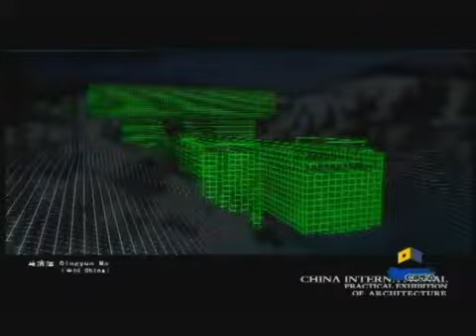Nanjing Foshou Lake Architect Hotel CIPEA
This video shows the amazing architecture of this lakeside hotel in Nanjing, China. The hotel is the legacy left behind by the CIPEA project ( China International Permanent Exhibition of Architecture), where 24 world renowned architects from 15 countried gathered at the lush shore of Foshou Lake, each designing a fuctional building of the hotel/resort. Easily recognized amongst the designers include established names Irata Isozaki of Japan, Steven Holl of the US, and Ettore Sortsaas of Italy. Also participated are architect David Adjaye of the UK, Mathias Klotz of Chile. Odelie Decq of France, and many other the world's most innovative and awarded architects today. The hotel has 20 individual villas,300+ luxurious hotel rooms, a modern art museum, a conference centre and a recreational centre & spa.